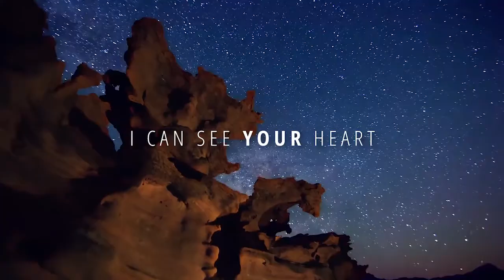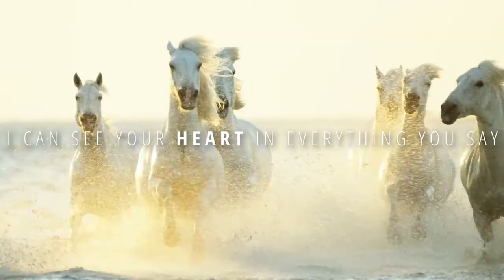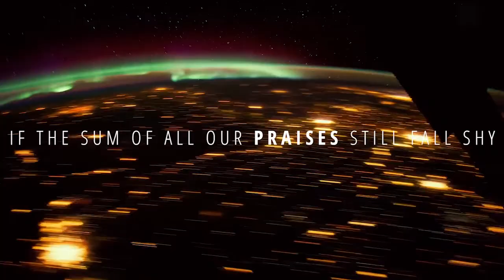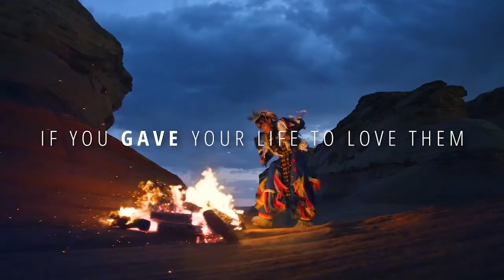Twin Lakes Worship - “So Will I (100 Billion X)”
Lead by Elizabeth Hunnicutt Summers | Song by Hillsong United | Video Produced by First Nazarene, Kokomo, IN